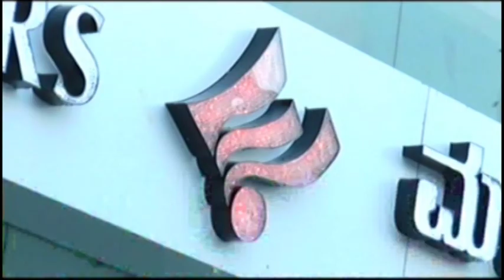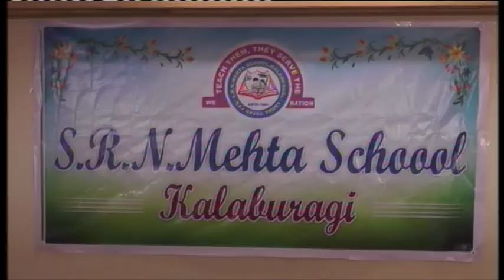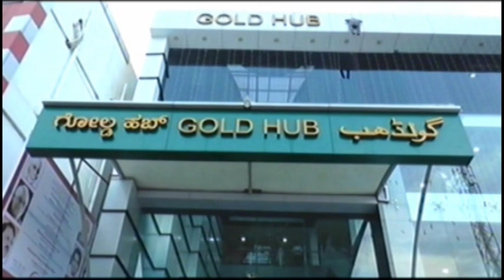IN GULBARGA NEWS 09 DEC 2018